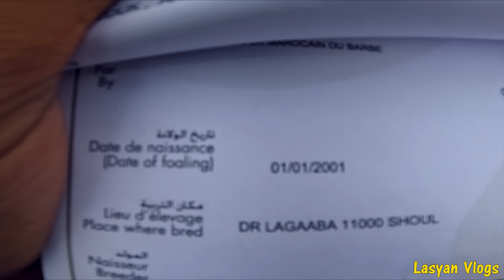سوق الثلاثاء الخميسات سلعة الجواد كاينةموجودة العود ديال العربي طويبة حفضو الله العين حق